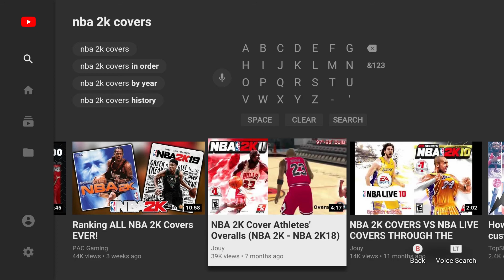Best 2k Cover Athletes of ALL TIME!